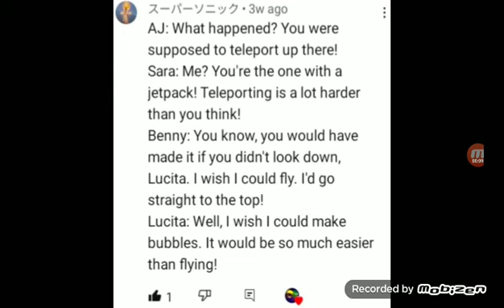Sparks Crew Argument